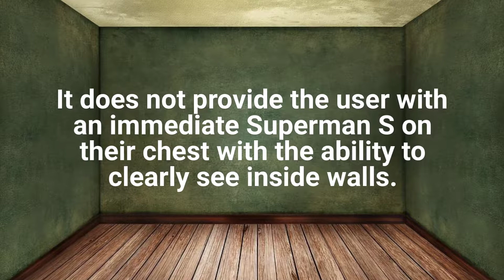Master Building Inspectors 4 Things Thermal Image Scanning Is NOT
We use infrared thermal image scanning during inspections. To correct misconceptions about the technology, here are the 4 things it is NOT.

Master Building Inspectors
45 N 4th St
Ostrander, OH 43061

Certified Ohio Home Inspection Company | Let this experienced Ohio Home Inspection company help keep you from buying The Money Pit. We’ll alert you to any and all health or safety issues and maintenance needs of the home you’re looking to buy.

Master Building Inspectors will be your home buying or selling advocate! We are committed to providing you with outstanding service. We’re highly experienced and extremely thorough. If you’re looking to buy or sell in the Ohio area, we can help!

Owned and operated by Professional Licensed and Certified Home Inspector, Pat Bruce, Master Building Inspectors takes pride in his commitment to following high standards and providing professional service to all of our customers.

For your own protection, Get a Home Inspection Before You Buy!